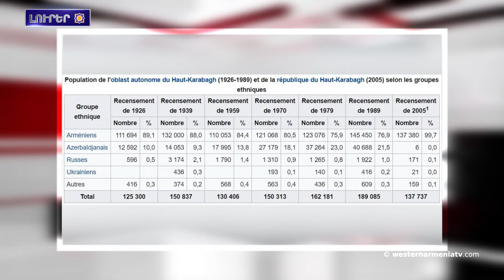20 հազար հայեր բողոքի ցոյցեր անցկացուցած են Ֆրանսիոյ մէջ.Լուրեր 19․10․2020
1.Ինչո՞ւ հայերը լիարժեք լեգիտիմութիւն ունին Արցախի եւ Արեւմտեան Հայաստանի նկատմամբ
2.Ատրպէյճանն առաւոտեան վերսկսեր է հրետակոծութիւնները Արցախի հիւսիսային եւ հարաւային ուղղութիւններուն
3.Թուրքիային ՆԱՏՕ-էն հեռացնելու պահանջով բանաձեւ  ներկայացուեր է ԱՄՆ Կոնգրեսի Ներկայացուցիչներու պալատ
4. Թուրքիան Ղարաբաղի մէջ հակամարտութիւնը ծրագրաւորած էր․«Կոմերսանտ»
5.20 հազար հայեր բողոքի ցոյցեր անցկացուցած են Ֆրանսիոյ մէջ Ատրպէյճանի դեսպանատան մոտ
6.Աւելցեր է արտերկրէն ուղարկուող հումանիտար բեռներու ծաւալը դէպի Հայաստան եւ Արցախ
7.Արեւմտեան Հայաստանի Հալիս գետը ցամաքելու վտանգի առաջ է